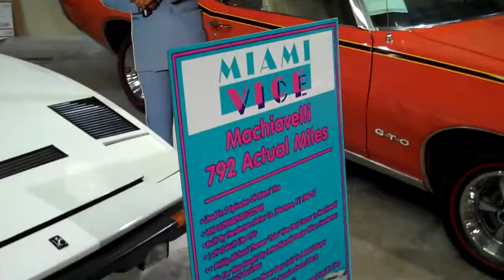Miami Vice Michael Talbott at Barrett-Jackson Auction 2016 Palm Beach Florida